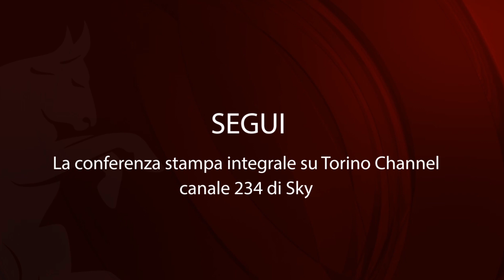La conferenza di Mihajlovic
Le parole del tecnico granata dopo il 4-0 nel Derby della Mole